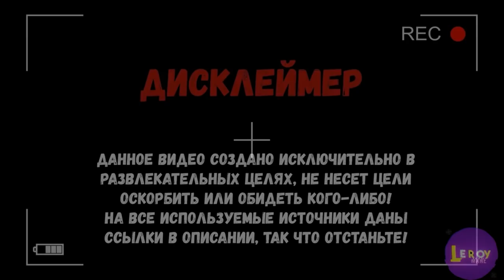ПАНАСЕНКОВ УСТРОИЛ ИСТЕРИКУ НА ЧБД / НЕ ПЕРЕИГРАЛ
Кто такой Евгений Понасенков?  К сожалению, на этот вопрос не существует простого ответа. Человек-феномен, разделивший всех, кто о нём слышал на два противоборствующих лагеря. Одни утверждают, что он фрик и клоун. Другие уверенны: перед ними гений, тенор и выдающийся учёный историк и маэстро.
Панасенков на что было дальше - что может быть лучше? Многие просили в комментариях пригласить его на шоу. Однако зрителям ЧБД сразу все стало понятно, Панасенков на чбд - главное разочарование шоу за последнее время. Как лучший гость ЧБД стал худшим?
Часть комментаторов называли Понасенкова душным и самодовольным человеком, у которого нет чувства юмора.
Как Панасенков устроил истерику на шоу и почему ему не удалось переиграть и уничтожить резидентов что было дальше?

что было дальше панасенков, панасенков на чбд 2021, панасенков на чбд лучшее, панасенков мемы на чбд, скандал панасенкова на шоу что было дальше, евгений панасенков - худший гость на чбд